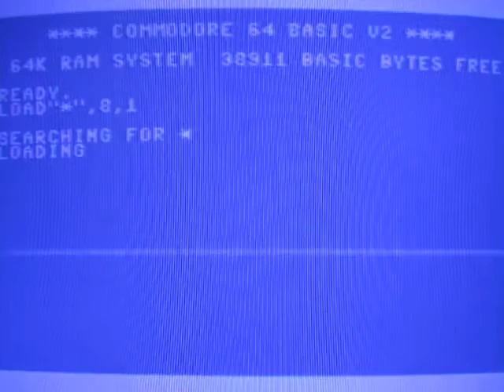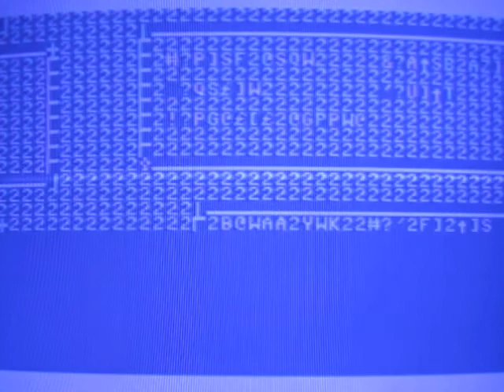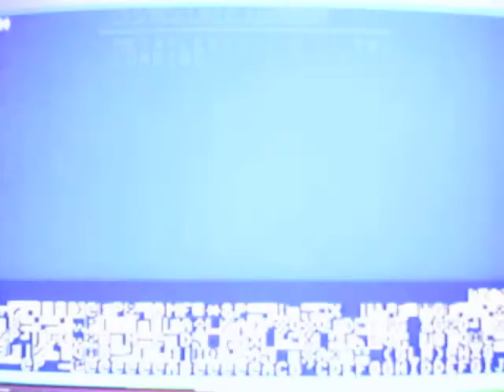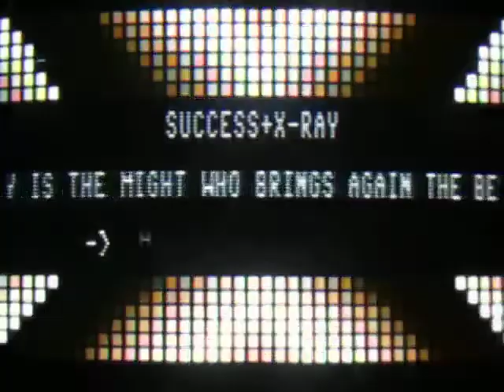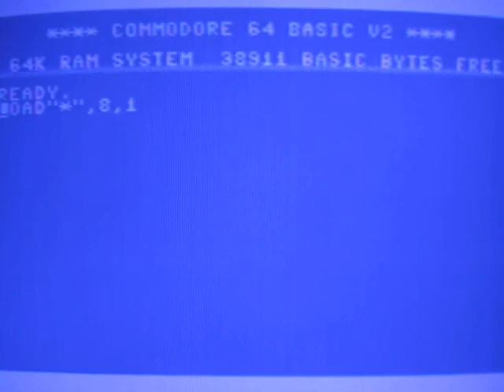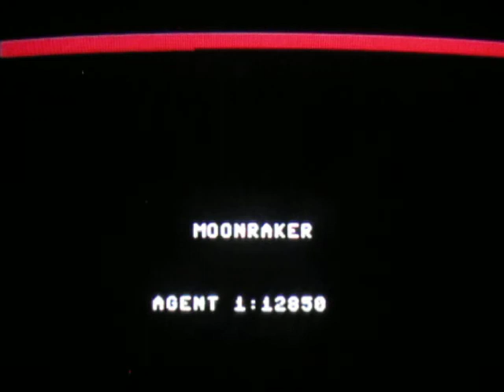Dawn of Commodore bullshit Thumb it down more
just me playing games on my 1984 C64 + 1985 Sony Trintron TV